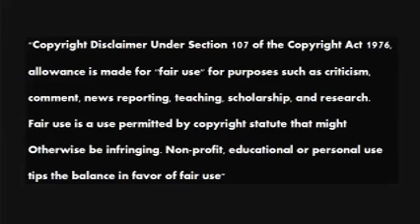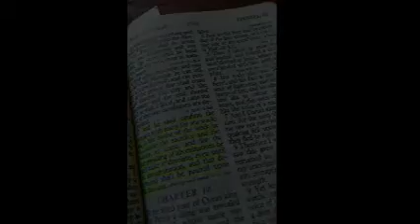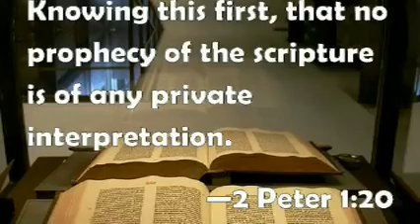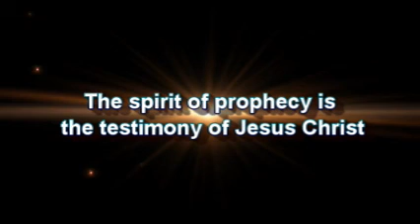Melody and Beth Ann's Thanksgiving Show 20171123